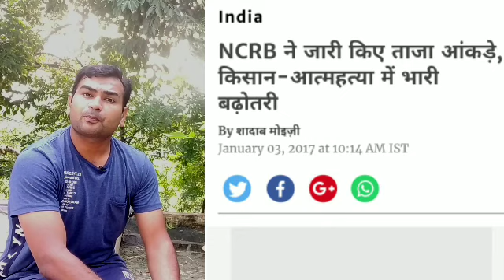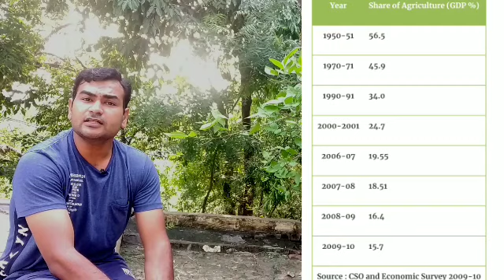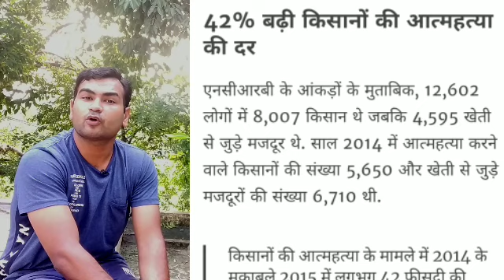नौकर बन गया करोडपति---मालिक हुआ रोडपति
Farmer-sucide-in-india

आज मालिक यानी किसाऩ स्वंय है और किसाऩ के आधान पर जीने वाले लोग मालामाल है।
जानिये ये रिपोर्ट।

जीवामृत का बाप/making of ghanjeevamrit

वैज्ञानिकों के झूठ से--दीमक पर लूट का व्यापार।/loot on termite by havoc for farmers.

 five layer farming modal.

प्रयोगशाला वाला किसान/A farmer with agriculture laboratory.

घनजीवामृत फसलों के लिए अमृत का काम करता है। असल में ये जीवामृत से पैदा हुए सुक्ष्म जीवों का भोजन है और इस भोजन से सुक्ष्म जीवों की संख्या में अनगनित वृद्धि होती है।
पंचस्तरिय किसानों के लिए वरदान-ये छोटी मशीन। गौआधारित खेती में घनजीवामृत के बिना अच्छे परिणाम लेना असंभव सा है।
घनजीवामृत ये दोनो जैविक उर्वरक तो हर एक नये किसान को अपना लेने चाहिए।

जैविकखेती में छिडकाव की समस्या बहुत ज्यादा आती है। मजदूरी की कमी और मेहनत ज्यादा होने से छोटी मशीनों का सहारा लेना बहुत जरूरी है। इसलिए आपके लिए लाए हैं अद्भुत जानकारी जो जैविकखेती में काफी आसान कर देगी आपका काम।
Perfect खरपतवार नियंत्रण कम खर्च से/weed control at cheap expenses.
खरपतवार वो पौधे है जो बिना किसान की इच्छा के प्राकृतिक रुप से उगते है और खासकर रासायनिक खेती और एकल फसल में ये समस्या बनती है। जैविकखेती में समस्या नही आती है। इस विधि से खरपतवार नियंत्रण कम खर्च में आता है।

बीज दो किलो...पैदावार 25 क्विंटल

करो कुछ एसा ...लोग करना चाहें तेरे जैसा

ज्यादा से ज्यादा जानकारी के लिए नीचे दिये लिंक पर जाएं ...और

 whatsapp training and consumer group से जुडें।

connect with my facebook page